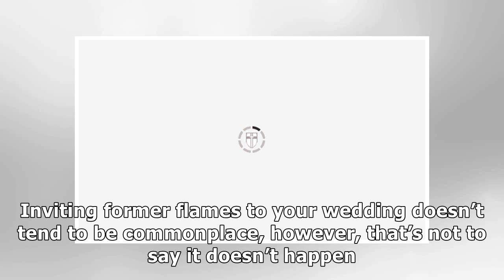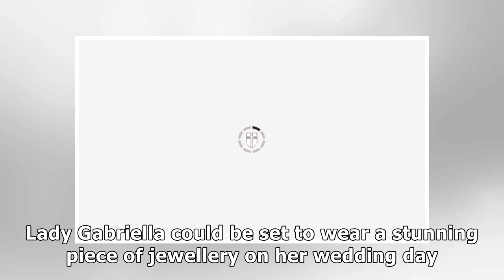Lady Gabriella Windsor wedding: Why Pippa Middleton might attend nuptials of ex-boyfriend